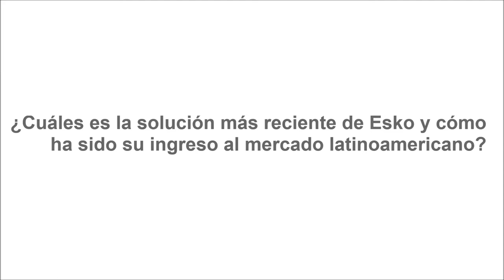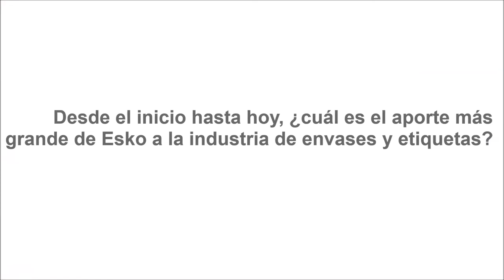Entrevista a Adrian Bressi, de Esko Graphics, en Andigráfica 2013